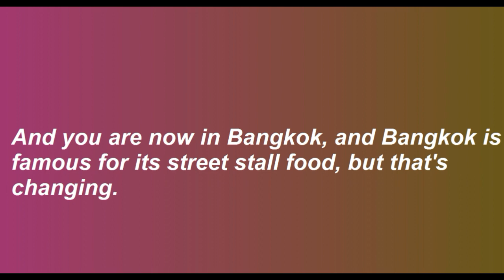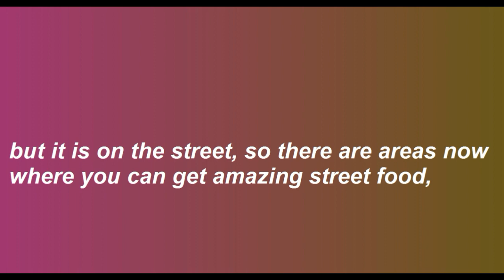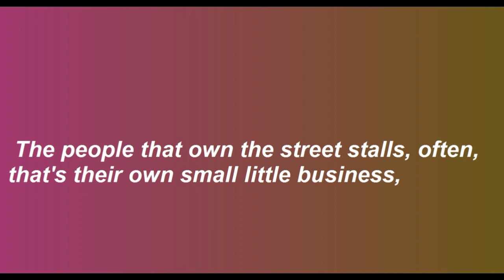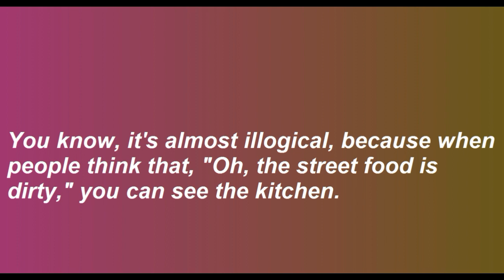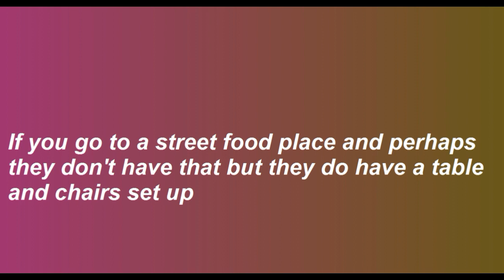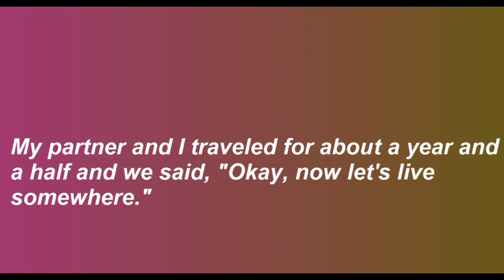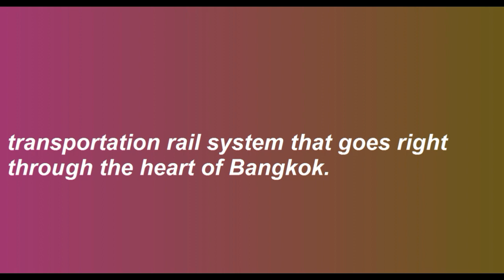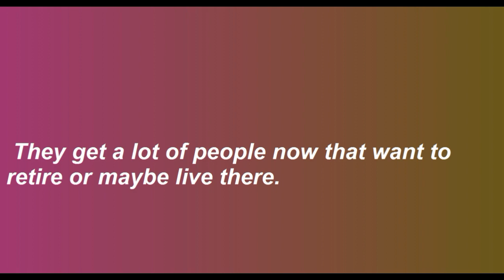English Practice video - Spoken English conversation on Bangkok Food & Life